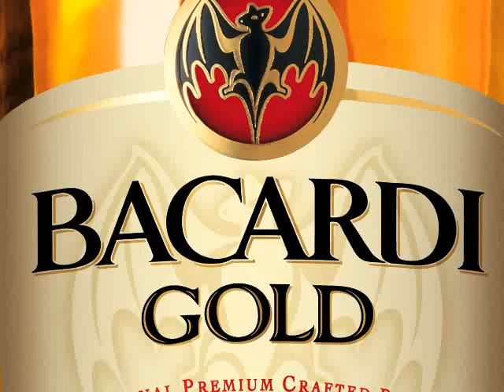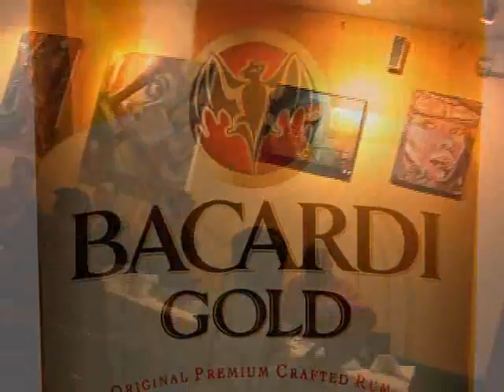Bacardi Party Harlem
Barcardi parties Harlem USA styel